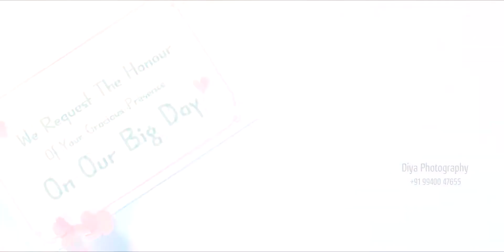Diya Photography_Kovan Magizhon_2nd Birthday shoot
diyaphotography birthday 2ndbirthday outdoorshoot omrshoot photo video photography event balajison lavanyason kovanmagizhon kovan.B.L.